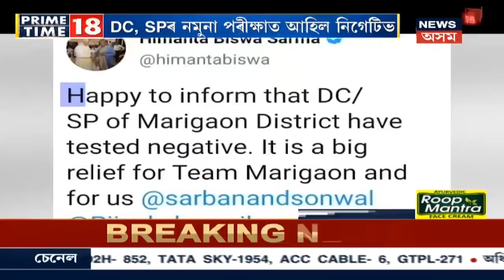Prime Time 18 : ৰাজ্য়ত সন্ত্ৰাস সৃষ্টি নকৰিবলৈ আহ্বান মন্ত্ৰী Himanta Hiswa Sarmaৰ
18 April 2020 : অসমত বৰ্তমানলৈকে ৩৪ Corona Positive Cases আছে । সংবাদমেল যোগে জনালে মন্ত্ৰী Himanta Biswa Sarmaই ।